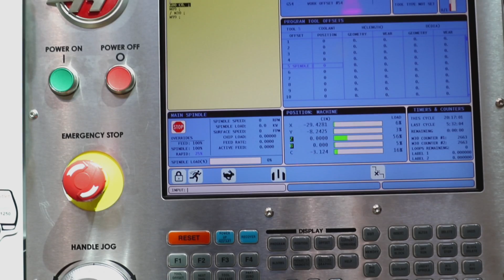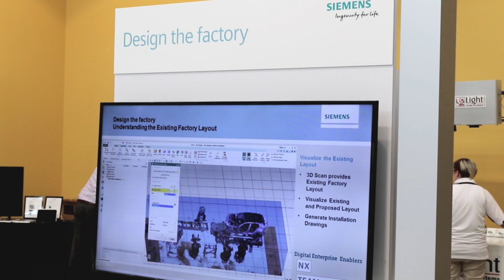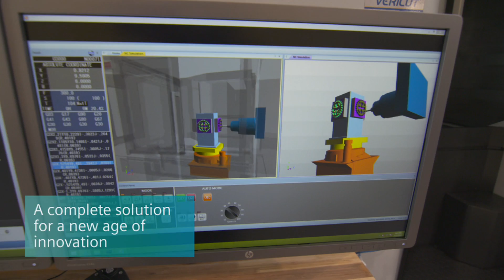Bringing the Digital Enterprise to Life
The vision of Engineering Industries eXcellence, formerly Hyla Soft Inc., is to provide innovative technology solutions that advance the way the manufacturing world works. For that reason, we are proud to have joined forces with partner Siemens and the Digital Manufacturing and Design Innovation Institute (DMDII) to support digital manufacturing initiatives and projects for ambitious manufacturing companies aiming to automate and transform in order to meet the demands of an ever-increasingly competitive global market. So, what is the Digital Enterprise all about and how do we get there?